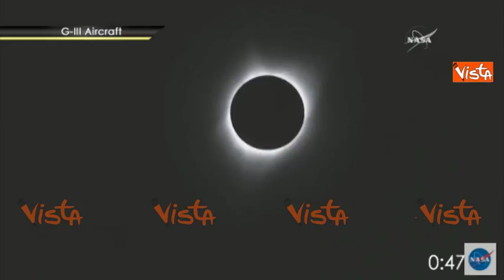L'eclissi totale di Sole in America ripresa dalla NASA, è la prima in 99 anni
(Agenzia Vista) - Washington, 21 Agosto 2017 - Una eclissi di sole ha oscurato per circa due minuti i cieli del Nord America. In migliaia hanno seguito il fenomeno e la NASA ha trasmesso una diretta proiettando le immagini dei propri telescopi, per far godere a tutti del fenomeno. Fonte NASA